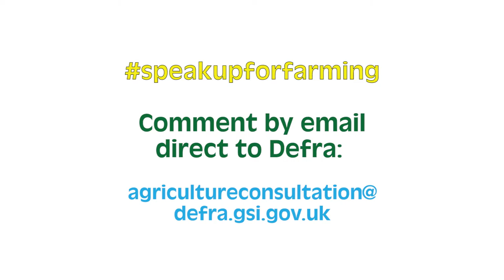NFU President Minette Batters on why you need to respond to the Government Command Paper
In its preparations for BREXIT the UK govermnent is asking members of the public for their opinions to help form a future domestic policy for food and farming.

In this video Minette Batters, President of the National Farmers' Union of England and Wales explains why it is vital that you have your say.